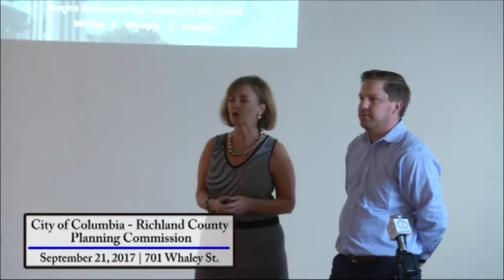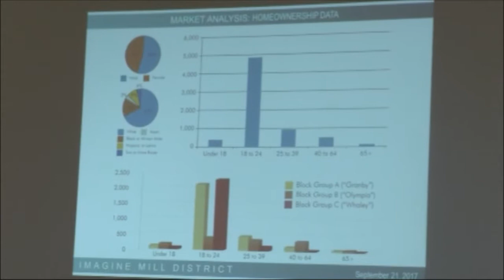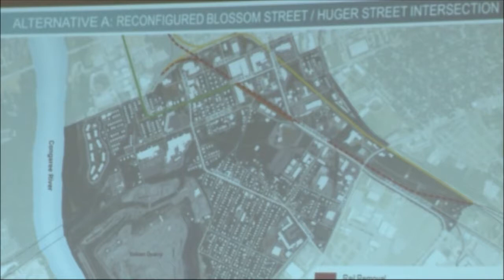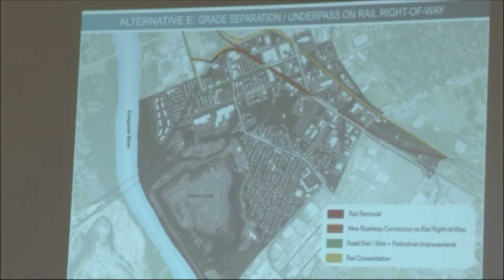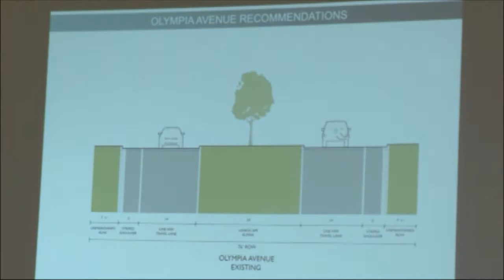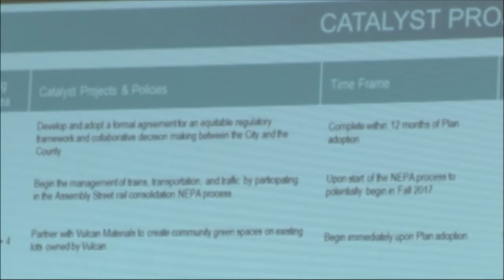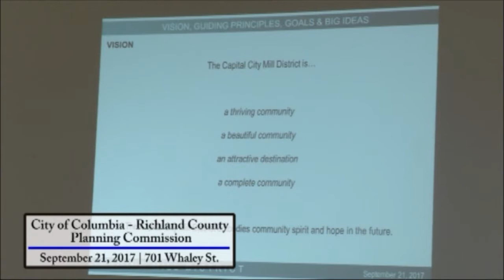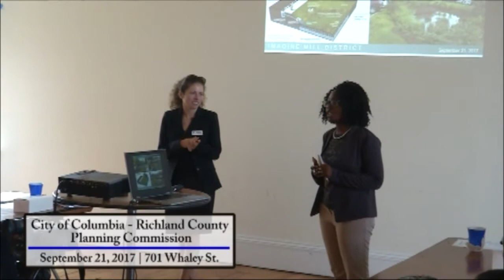Special Planning Commission Meeting: September 21, 2017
City of Columbia & Richland County | Columbia, SC